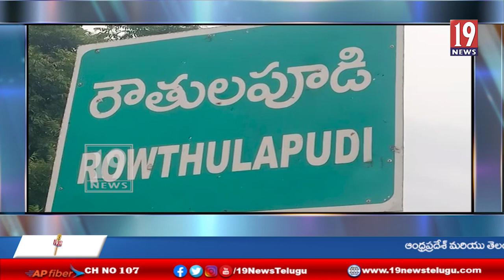రౌతులపూడి మండలం ఎస్ పైడిపాల వద్ద పులి సంచారం.-తూర్పు గోదావరి జిల్లా